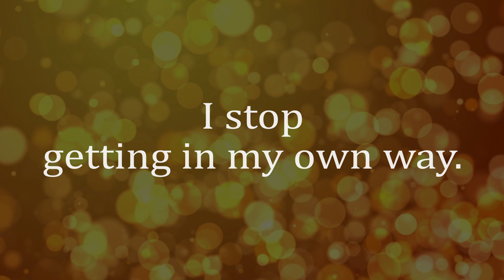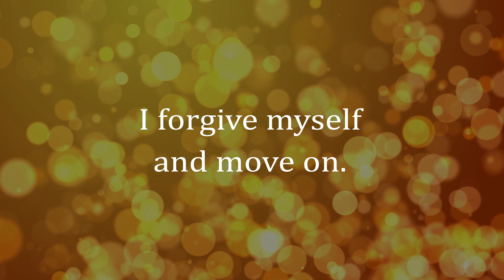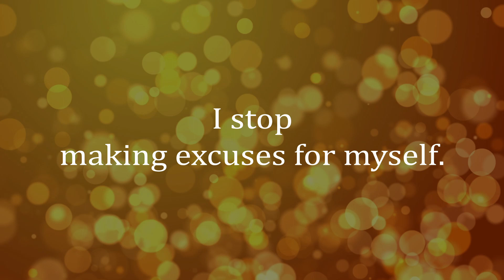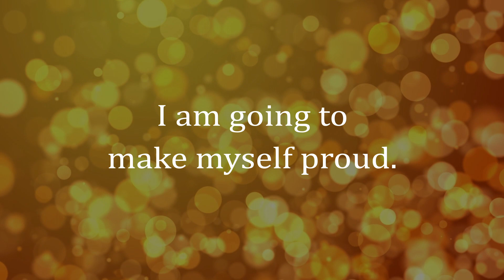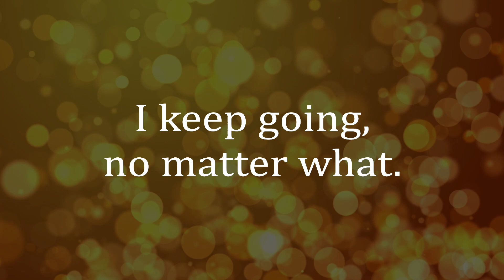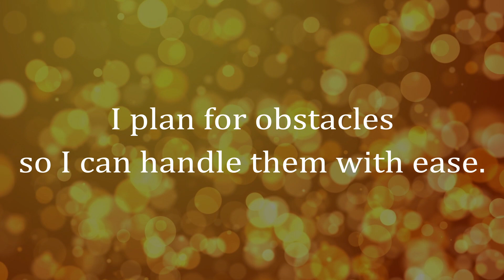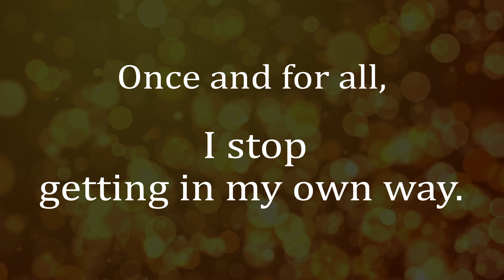Affirmations to STOP SELF-SABOTAGE | InstaDor 🆔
InstaDor is an informational channel that exists to provide education and entertainment for Mind, Body and Soul.